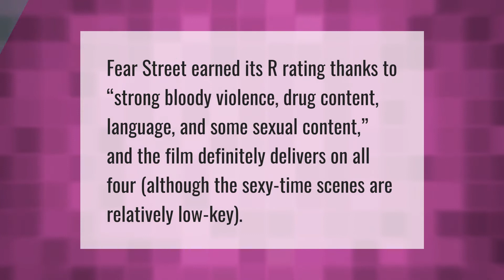Why is fear street Rated R?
Is Fear Street Real • Why is fear street Rated R?

Laura S. Harris (2021, July 9.) Why is fear street Rated R?
    AskAbout.video/articles/Why-is-fear-street-Rated-R-257830